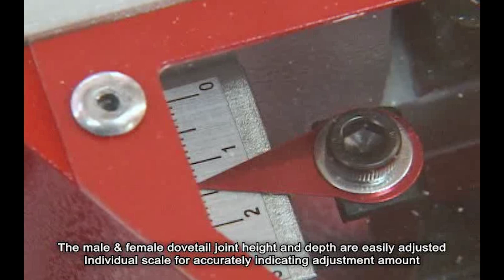CAM-WOOD CM-A19 Single Spindle Dovetailer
CAM-WOOD CM-A19 Single Spindle "English Type" Dovetailer

(4) Large air clamps hold down (2) sets of male and female drawer sides which are cut in the same cycle.

Specifications:

Capacity: 2-3/8" Max. dovetail thickness, 1-1/16" max. dovetail width, 1-3/16" max. dovetail depth.
Automatically controlled jig manufactures precise circles and joints. Router head travels on precision ground guide rod, made from carbon steel coated with hard chrome.
(3) Cutting speeds up to 21,500 RPM max. for best finish when processing different material; main motor 2 HP.
Includes 12 mm dia. cutter chuck.
Easy operation and maintenance, machining capacity to produce approx. (100) drawers per hour.